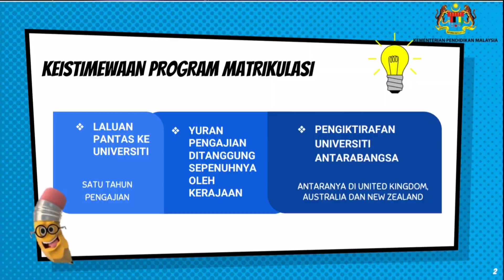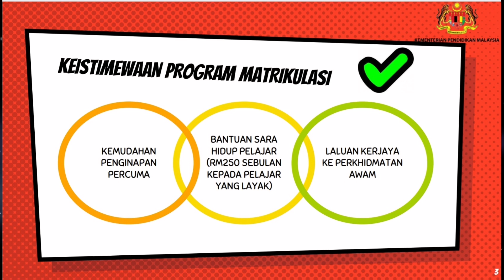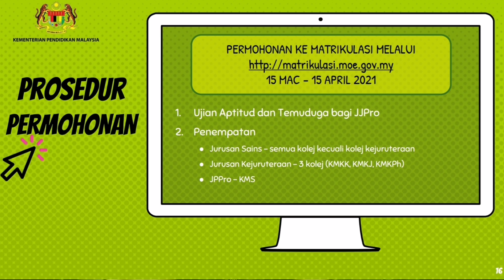Tak Perlu Lagi Add Math Untuk Ke Kursus Perakaunan Matrikulasi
KPM buat kejutan lagi.

Kali ini, syarat telah dipermudahkan.

Lebih banyak peluang untuk masuk ke Kolej Matrikulasi.

Jom tonton.